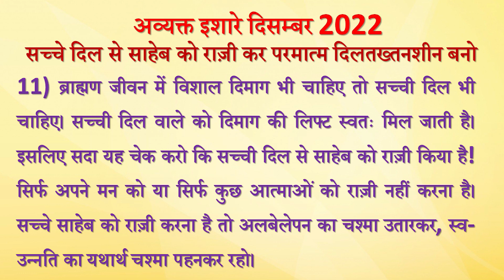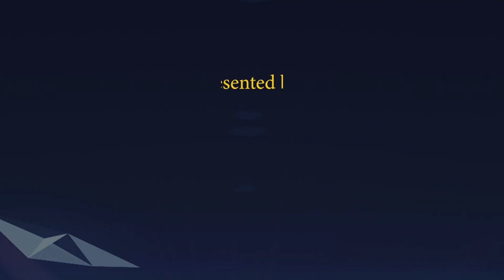Avyakt Ishare 11-12-2022 by BK Vidhatri Behen from Om Shanti Retreat Centre, Delhi-NCR